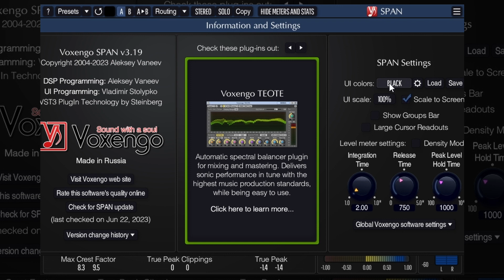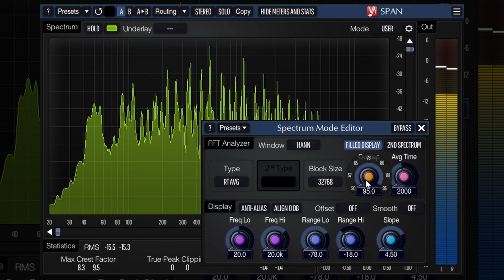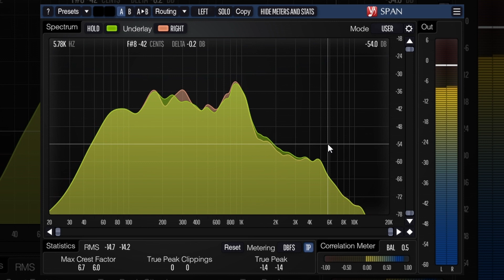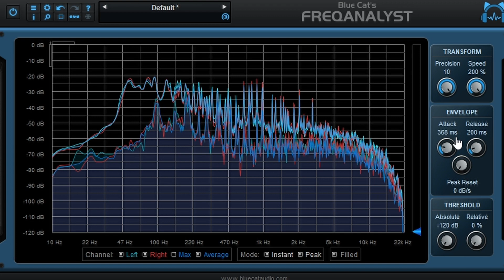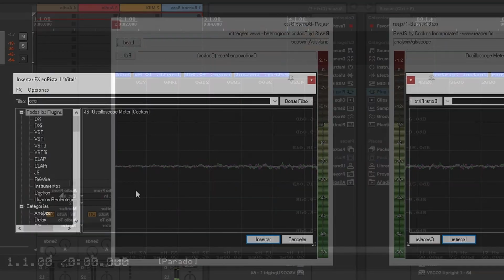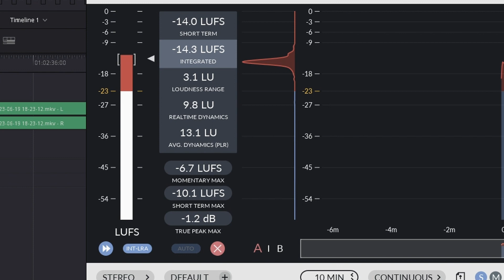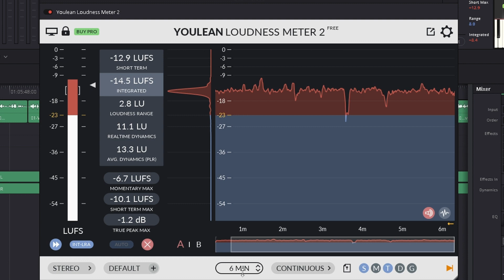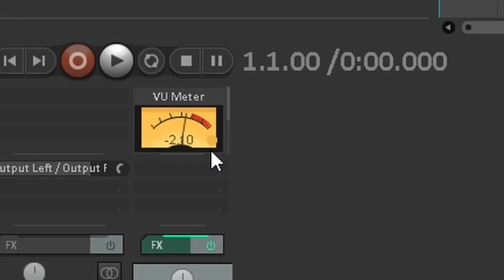5 PLUGINS GRATIS para ANALIZAR tus MEZCLAS y MASTERIZACIONES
Hoy les traigo una lista de 5 plugins gratis para analizar audio. Súper útiles para analizar y mejorar tus mezclas y masterizaciones.

00:00 - Introducción
00:10 - SPAN
02:32 - FreqAnalyst
03:54 - Oscilloscope Meter
04:50 - Youlean Loudness Meter 2
06:24 - mvMeter2
07:10 - Curso de REAPER desde Cero